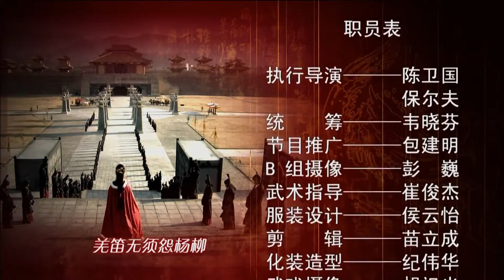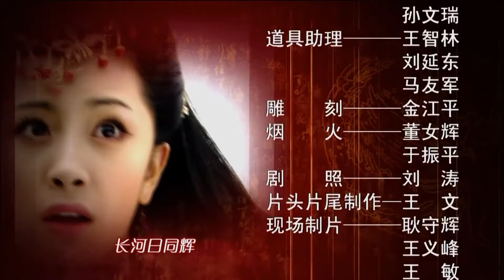【杨幂古装大戏】和亲少女的传奇人生：此一去便是一生｜昭君出塞 EP19｜杨幂刘德凯陈思诚 | ♥追剧杂货铺 ♥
【剧情简介】该剧讲述汉朝时期生长于南郡姊归的山乡少女王嫱儿，从山野小姑娘到出塞成为和平使者的人生经历，刻画了16岁到25岁时期王昭君心路历程的变化。